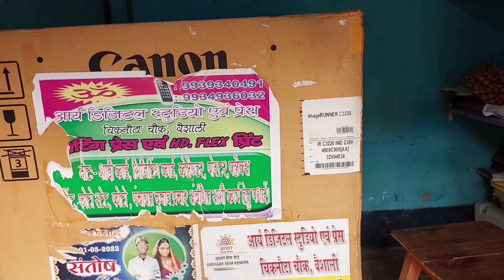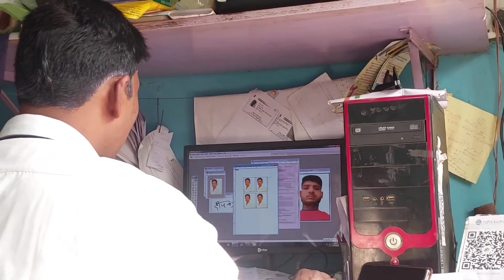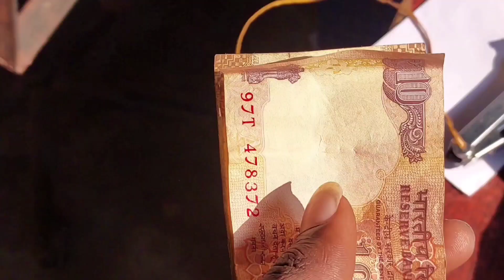Photo 📸 Shop Vlog ! Bihar ! Sonu Paswan ‎@Life Crazy Vlogs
@Life Crazy Vlog

Sonu Paswan